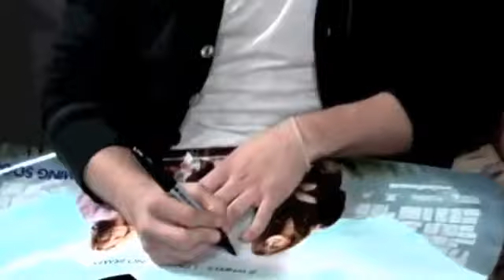'The Yes No Show' with Jennifer Lawrence And Josh Hutcherson YouTube